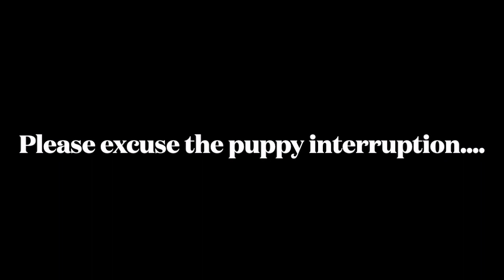Selenite vs Satin Spar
Selenite vs Satin Spar - what’s the diff?

They’re both legit crystals that offer very powerful healing + spiritual energy, and are both chemically the same, but are there differences?

Rather than my wading into any “controversy” 🙄 I thought I’d do a comparative channeling and let the crystal’s themselves describe their workings + differences.

Have any thoughts or experiences you’d like to share? 👇🏼
Please keep the discussion kind + empowering 🙏🏼

Ps. Hamish the Westie makes his audio debut on YT/IGTV!

🐾 Bless!

Ps. Learn more about my work and how it can help you, start

I also send free crystal healing articles and rituals to my newsletter community every week, you can sign up